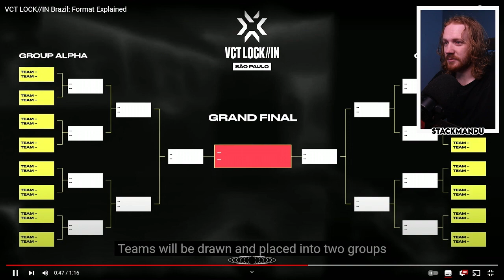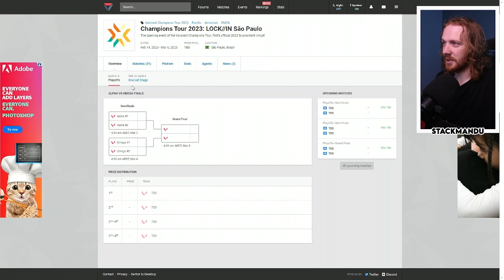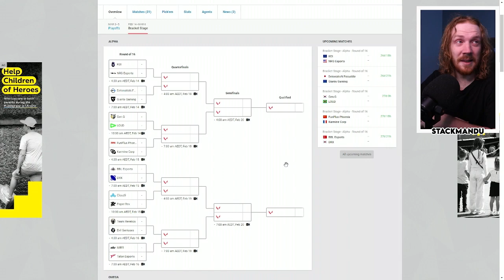How LOCK IN Brazil ACTUALLY works | LOCK//IN BRACKET REVEALED. Single Elimination. RANDOM Seeding?!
VALORANT's first International LAN for 2023, the LOCK//IN Tournament details have finally been revealed! Single Elimination random seeding, 32 teams. The 30 partnered teams, PLUS 2 Chinese TEAMS! Fnatic v Sentinels first round! Paper Rex v Cloud 9 first round!